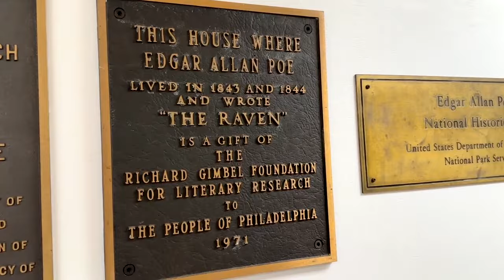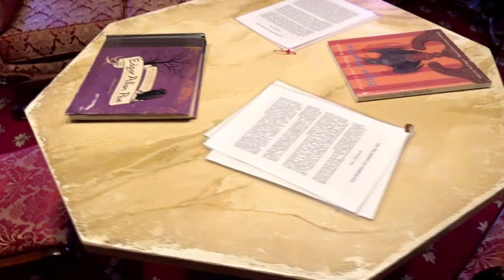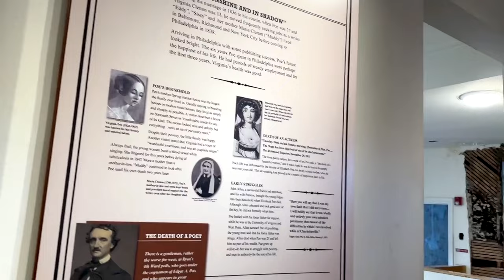Exploring Edgar Allan Poe's Haunting Home In Philadelphia!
Uncover the chilling history of Edgar Allan Poe's home in Philadelphia! Join us on a spine-tingling tour of the legendary author's residence, where his dark tales came to life. Explore eerie rooms, hidden secrets, and the very spaces that inspired his macabre masterpieces. Don't miss this journey into the heart of Gothic literature!

📜 Comment your favorite Poe story below!

CHAPTERS:
00:00 Edgar Allan Poe House Introduction
01:21 Edgar Allan Poe House Tour
01:49 Lower Levels
03:44 Upper Levels
06:34 Garden
07:18 Basement
08:30 House Museum
09:18 Edgar Allan Poe House Recap